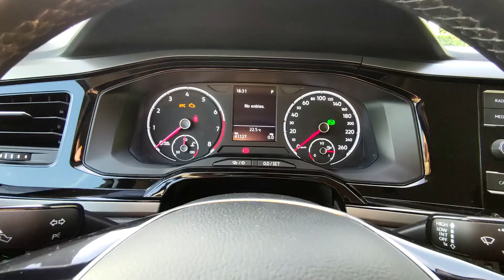Rent a Car in Thessaloniki - VW Polo automatic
VW Polo Automatic 2019: explore the features and capabilities of this stylish and reliable vehicle, perfect for your next adventure. Whether you're cruising through city streets or embarking on a road trip, the VW Polo offers comfort, convenience, and performance. Very popular cars from customers of our car rental company.

Rent a car in Thessaloniki airport and enjoy your Greek holidays!

You will find a lot of interesting information about Greece and Halkidiki!